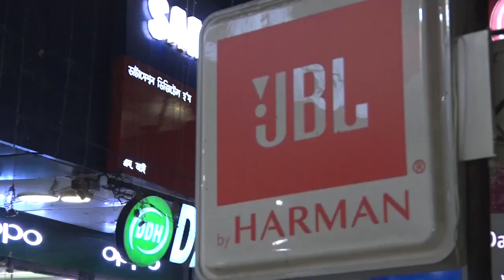ডবকাৰ নীলবাগানত ধনৰ লেনদেনক লৈ প্ৰচণ্ড মাৰপিঠ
My News NE:
ডবকাৰ নীলবাগানত ধনৰ লেনদেনক লৈ প্ৰচণ্ড মাৰপিঠAbout Channel: